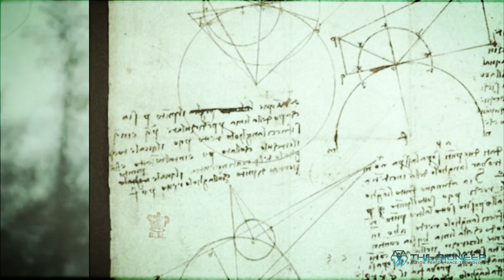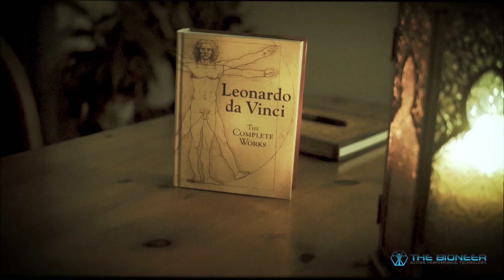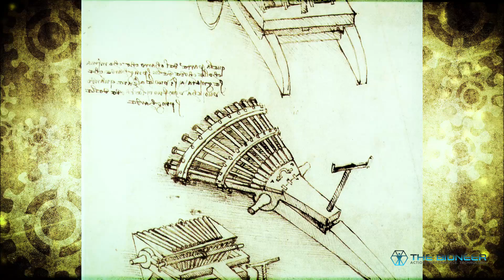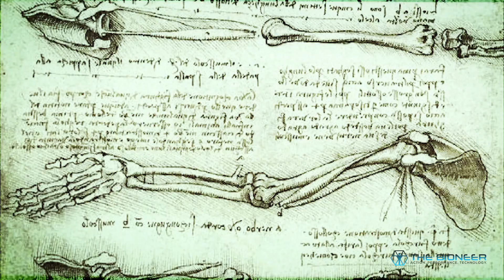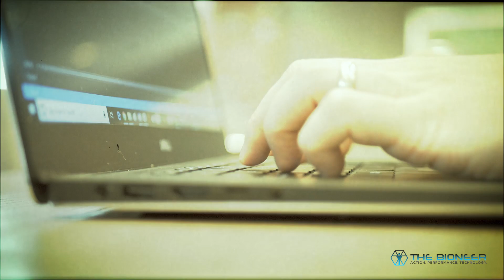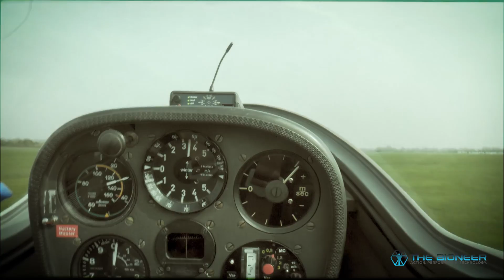Think Like Leonardo Da Vinci | Learning from Legends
In this video, we take an in-depth look at the life of Leonardo da Vinci, and what we can learn from him.

I take a look at many of Leonardo Da Vinci's inventions, discoveries, and creations - from his robot knight, to his tank, to his flying machines (such as the ornithopter), to his studies of anatomy and astronomy, to his viola organista. Of course that also includes his art, and the way Leonardo's paintings were informed by maths - as seen in the vitruvian man in particular.

Leonardo Da Vinci was a true polymath and reneissance man. He was the 'real Tony Stark'. And he's someone we can all learn from. Da Vinci's works often went unappreciated during his time, but that didn't stop him constantly learning and exploring. We can all do the same!